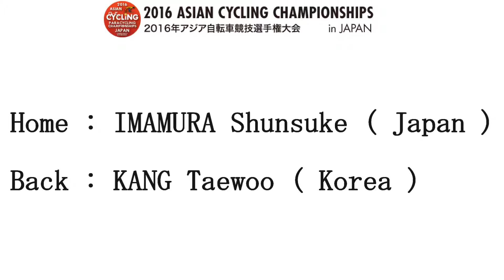2016 ASIAN CYCLING CHAMPIONSHIPS Men Junior Individual Pursuit Heat 5